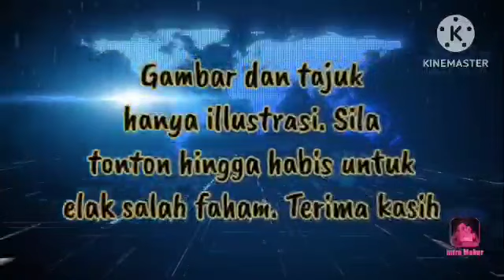RM92.5 BILLION SKANDAL COVID-19 AKHIRNYA TERDEDAH PADA NETIZEN!!